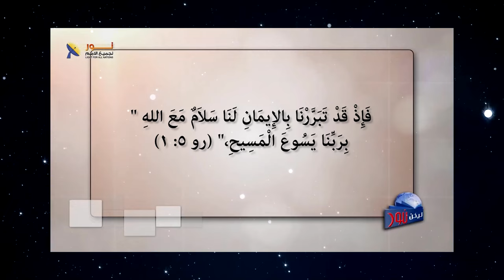جرس اتذار - انه وقت للتوبة الآن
🤔 التوبة تجعل الزناة بتوليين. يعني ايه؟
😔 يعني خطيه ما حصلتش، هو ده التبرير.
📢 انا نفسي اقرع جرس الانذار واصوت في العالم كله لنفسي وللاخرين.
😴 اصحى، اوعى يكون ليك صوره  التقوى لكن منكر قوتها، يعني مش عايش قوة الحياه المسيحية.
💪 انا بعمل كل حاجة شكلها حلو الناس مبسوطة، بس انا ما فيش قوة الله المغيرة في حياتي.
🙅 اوعى واحد يقول اصل انا بجاهد، لا لا.. في ايه بتقول ان المجاهد ده لا يكلل ان لم يجاهد قانونيا.
🙏 قانونيا يعني قوة الله اللي فيك، مش زي الفريسي، الفريسي قال انا اصلي دي مش قوة الله اللي فيه.
🙌 انا اصوم انا ادفع العشور انا انا انا، دي مش قوة الله.
🤲 بينما العشار كان واقف من بعيد لم يشأ ان يرفع رأسه.
😇 يعرف عدم استحقاقه وقرع على صدره. ونزل الى بيته مبرراً
🙏 العشار يمثل واحد كثير الخطايا، فلو انت شايف ان انت كثير الخطايا انت مدعو زي العشار ده.
🙌 بس الجملة الجميلة اللي قالها المسيح رب المجد بعد ما العشار صلى مضى الى بيته مبررا .
📖 خبر حلو لينا كلنا في هوشع في اصحاح اثنين يقول يحول وادي عخور بابا للرجاء.
🙏 ده كان مكان الخيانة والهزيمة يتحول الى باب للرجاء.
😮 على فكره الكلام ده حقيقي وممكن يحصل معاك وانت بتسمع دلوقتي.
😭 قوله ارحمني ارحمني انا عبدك الخاطي.

📌يمكنك التواصل معنا بصورة شخصية عن طريق رسائل الواتساب👇
WhatsApp الواتساب:    🆆🅷🅰🆃🆂🅰🅿🅿